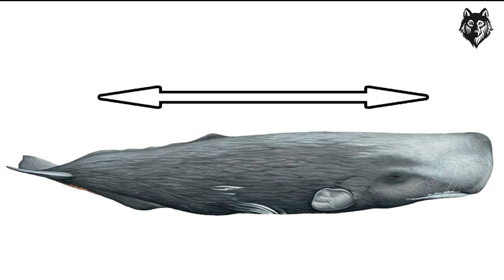The Sperm Whale: The Oceans' Largest and Most Fearsome Predator - Sperm Whale Documentary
Sperm Whales are one of the largest toothed whales and they are incredibly powerful and fascinating creatures. In this documentary, we will provide a detailed account of the habitats, diets, characteristics, lifespan, size, weight, reproductive behavior, hunting techniques, survival challenges, and strength of Sperm Whales.